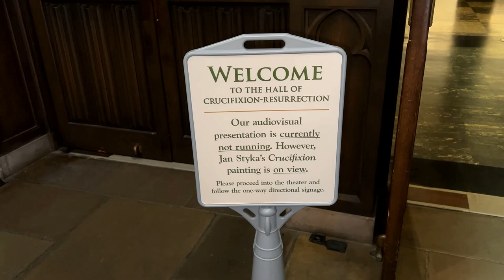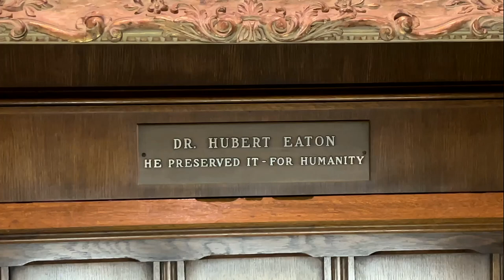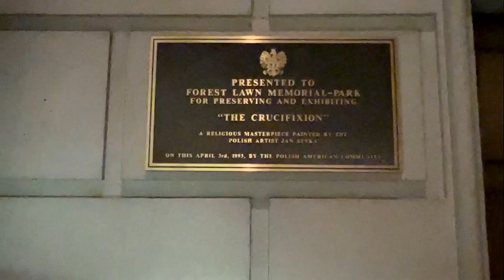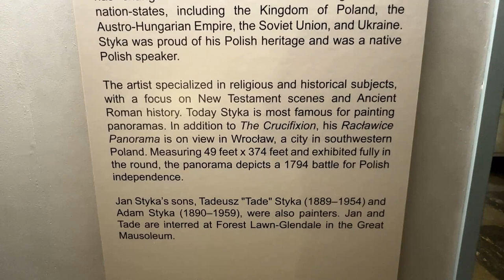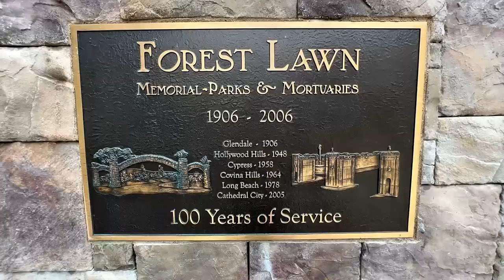The Hall of Crucifixion-Resurrection - World's Largest Religious Painting - Forest Lawn Glendale CA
The Hall of Crucifixion-Resurrection
The World's Largest Religious Painting located Forest Lawn Memorial Cemetery in Glendale California.  This amazing painting created by Jan Styka in 1896 is 195 feet long and 45 feet tall.